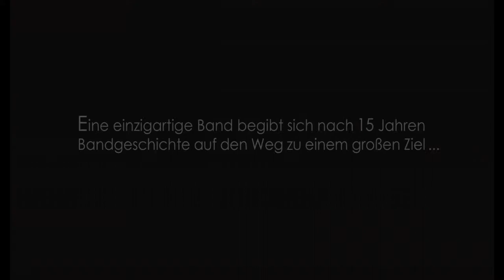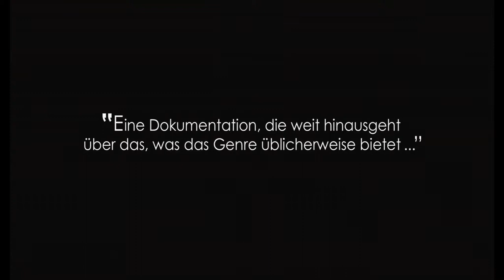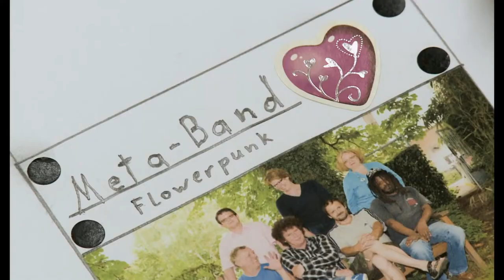Die Meta-Morphose - Offizieller Trailer [2K] [UHD] (Deutsch/German)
Die Meta-Morphose – Leicht verstimmt ins Rampenlicht:
Der Dokumentarfilm „DIE META-MORPHOSE – LEICHT VERSTIMMT INS RAMPEN­LICHT“ erzählt die Geschichte der Frankfurter META-BAND und portraitiert deren psy­chisch kranke Mitglieder, die tiefe Einblicke in eine sonst sehr verschlossene Welt gewähren: Das Leben im Sog der Psychose. Er zeigt die Biographien, Gedan­ken und Gefühle einzigartiger Menschen, die im Ringen mit ihrer Krankheit erstaunliche Überlebensstrategien und Talente entwickelt haben und die sich im Laufe der Handlung allen Widrigkeiten zum Trotz auf eine spannende Heldenreise begeben: Nach 15 Jahren Bandgeschichte fiebern die Musiker der META-BAND ihrem ersten öffentlichen Auftritt entgegen.
Der Film lebt durch die besondere Nähe zu seinen herausragenden Protagonisten, die schonungslos offen von einem Dasein jenseits der Norm berichten, Grenzen zwischen "Normalität" und "Wahnsinn" verschwimmen lassen und den Betrachter vor die Frage stellen "was ist normal, was ist verrückt?". Er ist eine Ode an liebenswert-kauzige und eigenwillig-geniale Charaktere, deren Lebensmut tief beeindruckt, und denen man bis zum Schluss die Daumen drückt, dass sie nun auch ihr gemeinsames Ziel erreichen und der erste große Auftritt der META-BAND gelingt – trotz Psychosen, Psychiatrieaufenthalten und heftigem Lampenfieber.

Regie: Daniel Siebert
Cast: Rita Keiner, Roland Böhlig, Klaus Veit